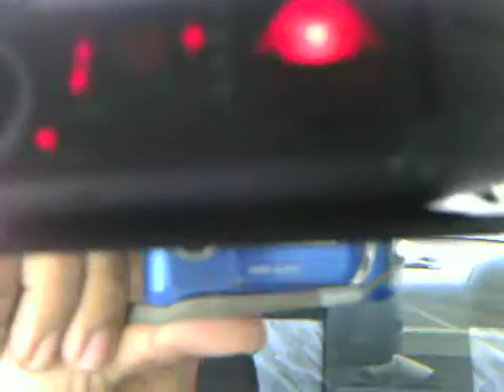003.AVI radar valentino carr100 cabo rojo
trabajando el radar valentino en ka